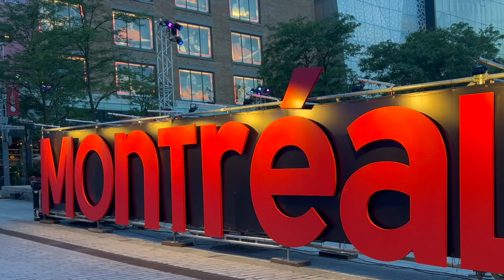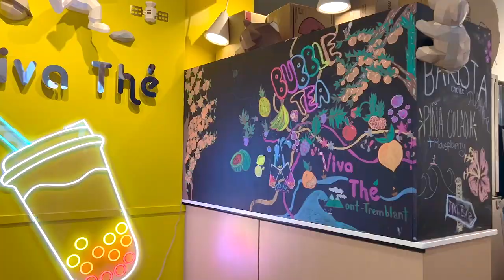Unlocking Montreal's Beauty: Sonder Hotel, Summer Vibes, and Downtown Wonders - Mini Vlog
Embark on a visual journey through the heart of Montreal with our latest mini vlog! Join us as we unlock the beauty of this vibrant city, exploring the chic and contemporary Sonder Hotel, soaking up the summer vibes, and discovering the wonders of downtown.

🏨 Sonder Hotel Experience: Step inside the sleek and stylish Sonder Hotel, where modern design meets comfort. Get a sneak peek into the luxurious rooms, amenities, and the unique ambiance that makes this accommodation a standout choice for your Montreal stay.

🌞 Summer Vibes: Immerse yourself in the warm and lively atmosphere of Montreal's summer. Follow along as we stroll through picturesque streets, capturing the essence of the season with colorful flowers, outdoor cafes, and the infectious energy that fills the air.

🏙️ Downtown Wonders: Explore the dynamic downtown scene of Montreal, from iconic landmarks to hidden gems.

This mini vlog is a celebration of Montreal's unique blend of culture, architecture, and seasonal charm. Join us in unlocking the beauty of this incredible city, and get ready to be inspired by the Sonder Hotel, summer vibes, and the wonders of downtown. 🌆✨